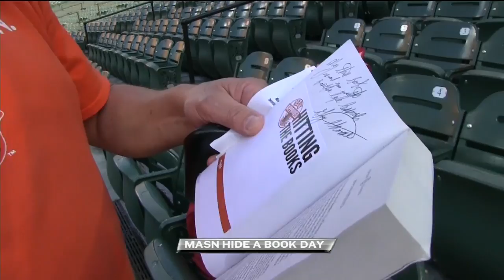Gary Thorne and MASN celebrate Hide a Book Day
Gary Thorne celebrated Hide a Book Day by hiding books with special messages written inside around Camden Yards for fans to find. Check out Gary's "Hitting the Books" blog